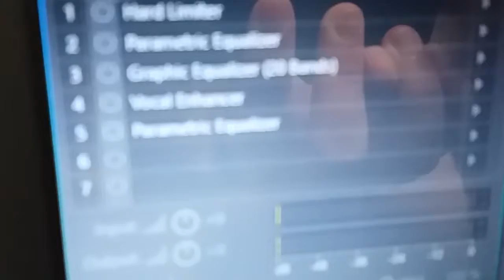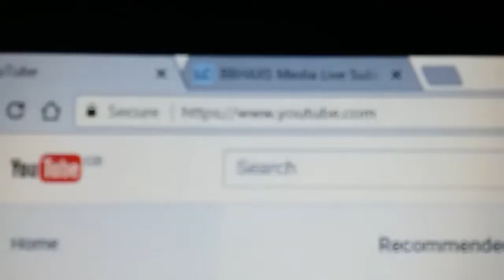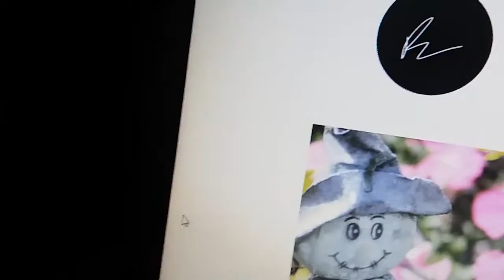Royal mail YOUR S**T!!!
Podcast / live - BBHAXS Live

General insta - BBHAXS_Media
GOOD PHOTO insta - bybenbrown